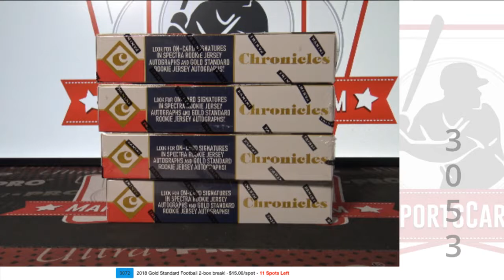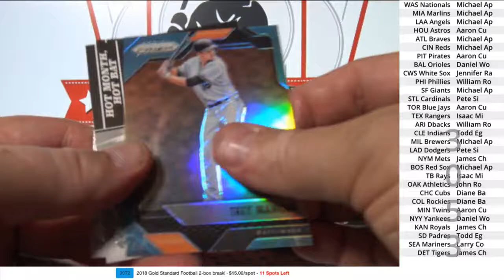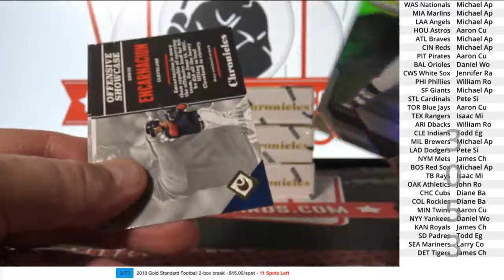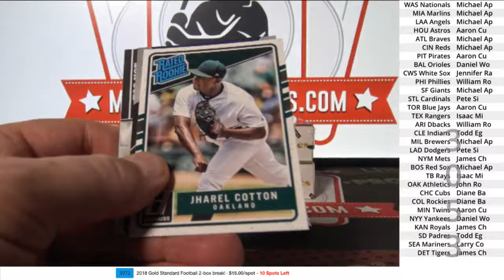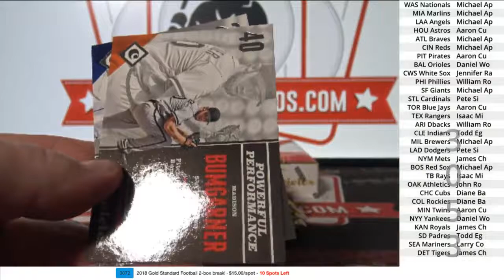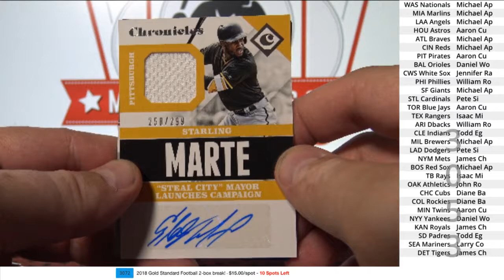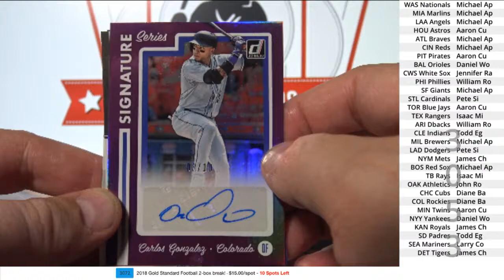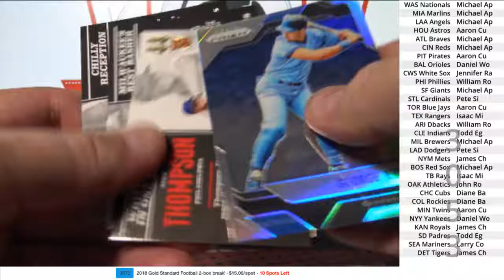(Break ID: 3053) 2017 Chronicles Baseball 4-box break!